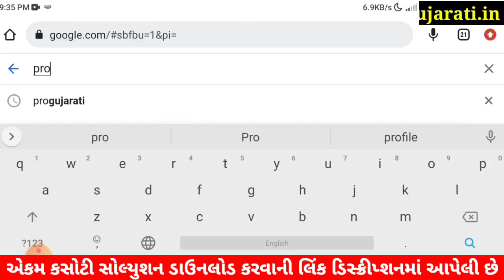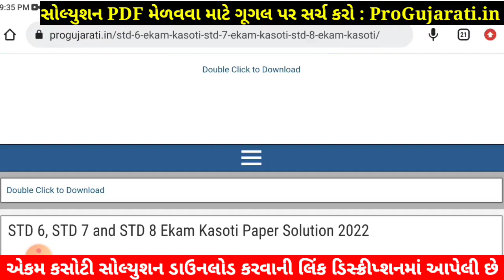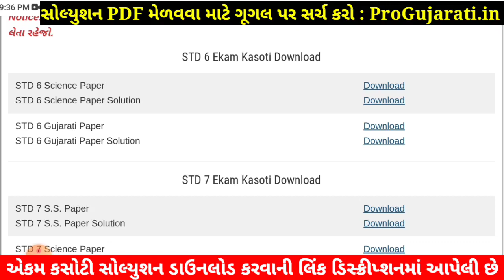STD 6 Science Paper Solution 2022 Ekam Kasoti, STD 6 Science Ekam Kasoti Solution 2022, 6 Vigyan